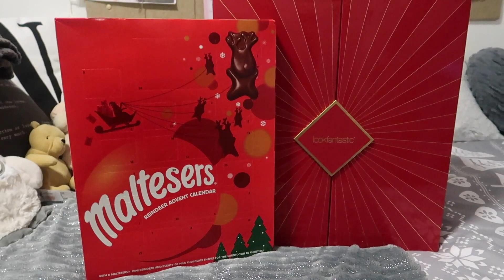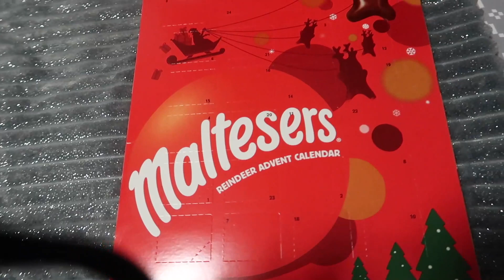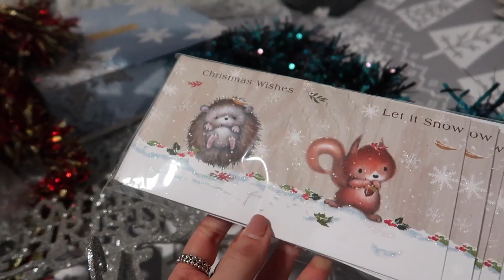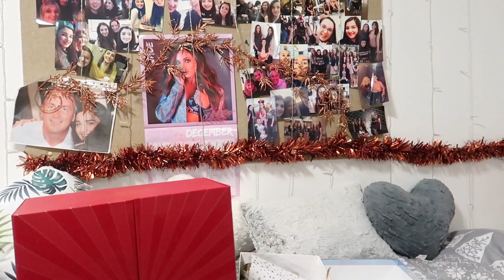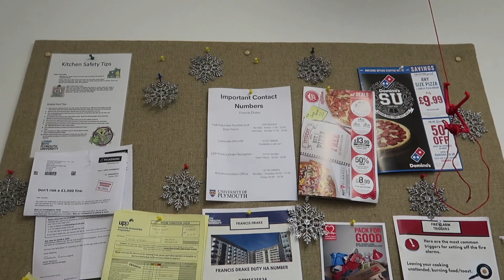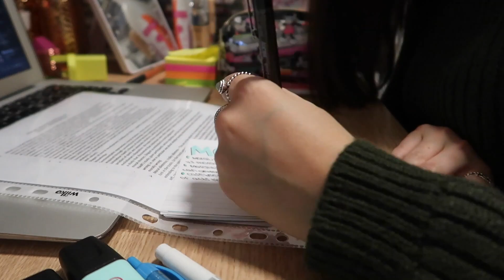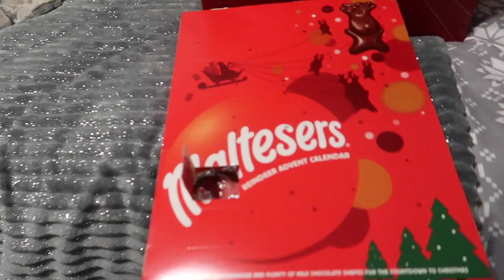DECORATING MY ROOM & CHOIR CHRISTMAS MEAL | VLOGMAS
FAQ:
●What do you film on? Canon 70D - main videos Canon G7x - vlogs

Nicole